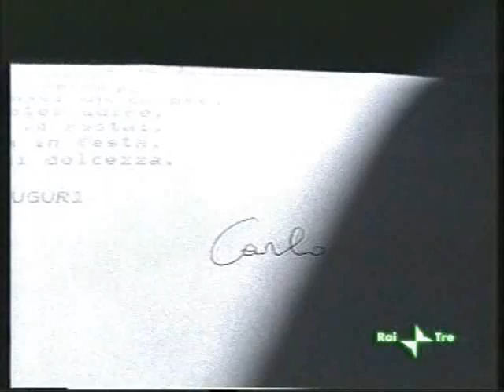A Carlo (Blob G8 2001)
estratto dalla puntata di Blob del 23 luglio 2005